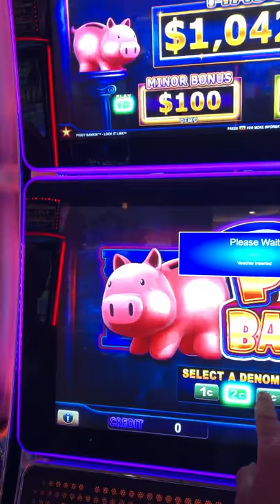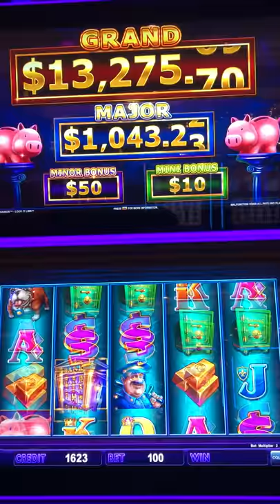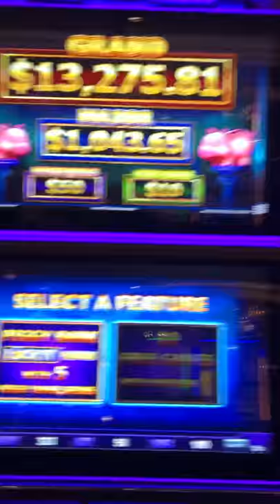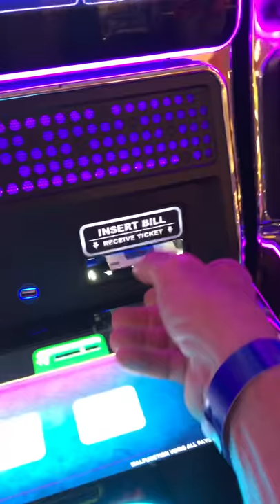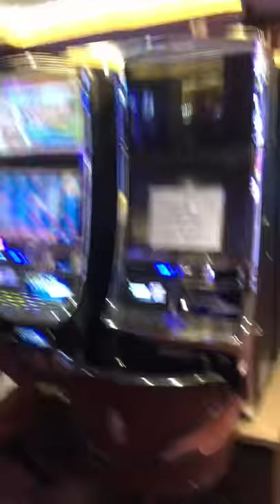American slot machines on cruise liner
Ovation of the seas